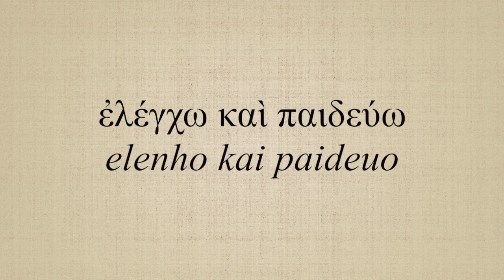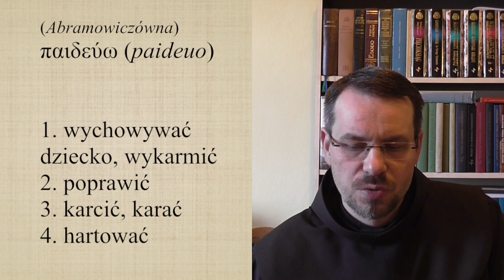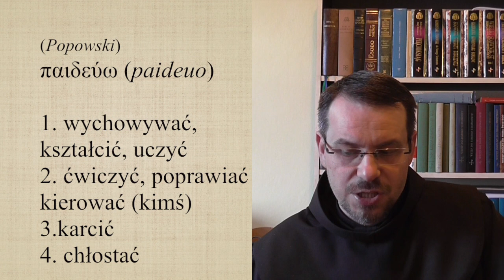Karcę i doświadczam #6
Omawiane są dwa terminy po grecku: elenho i paideuo, które w tłumaczeniu Biblii tysiąclecia zostały oddane przez wyrazy "karcę i ćwiczę" (Ap 3,19). Jednak ich znaczenie jest znacznie szersze. Wyjaśnia o. dr Jakub Waszkowiak, wykładowca w Międzynarodowym Seminarium Franciszkańskim w Jerozolimie.